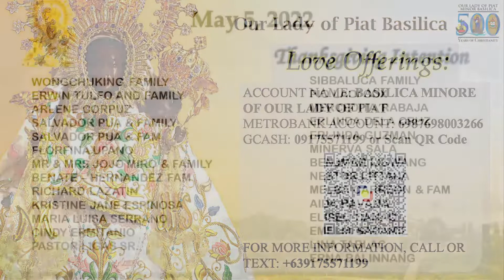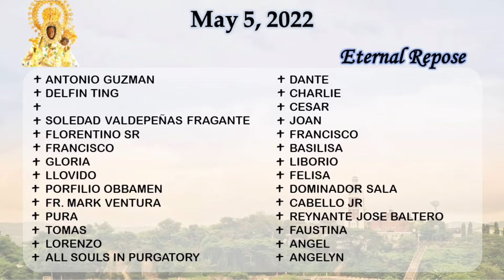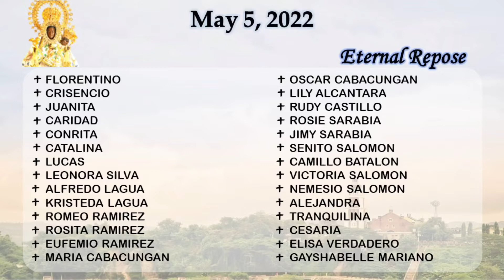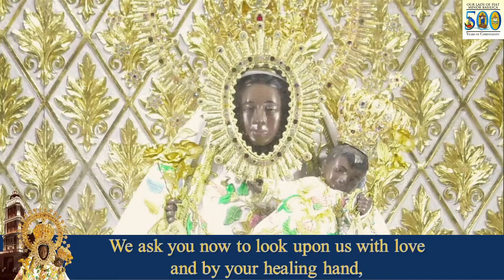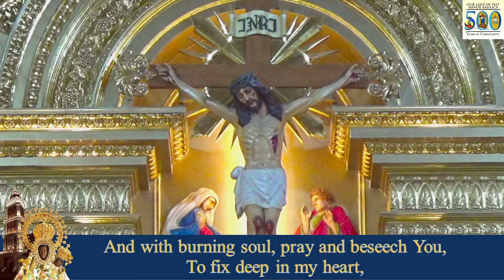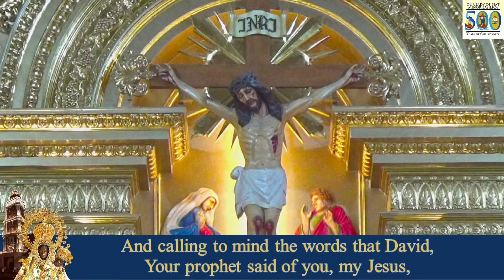HOLY MASS I 5 MAY 2022 I THURSDAY I THIRD WEEK OF EASTER